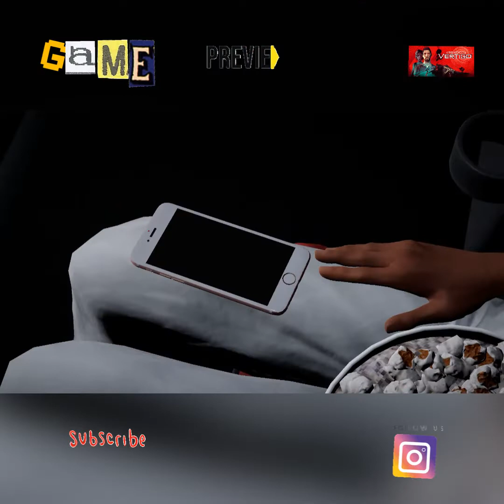Alfred Hitchcock - Vertigo Game Preview - Steam - ( Microids)